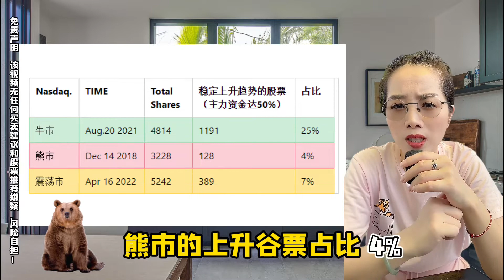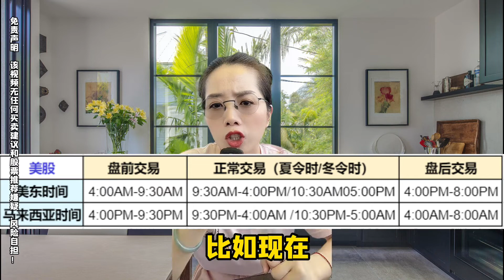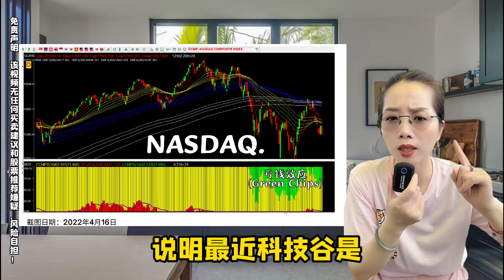新手如何投资美股#股票投资#美股投资#US Stock#nasdaq#技术分析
US Stock Bonus 美股明星股福利包请点击